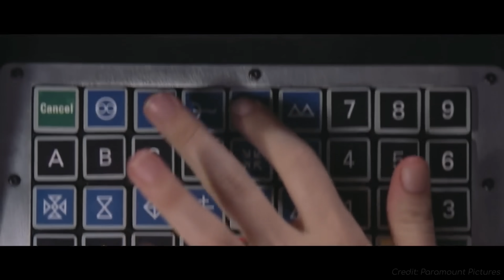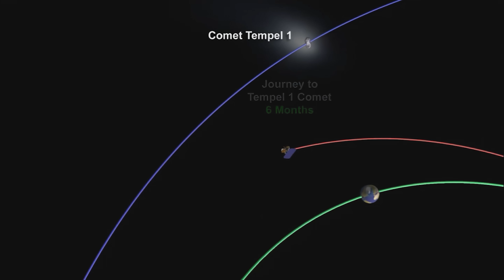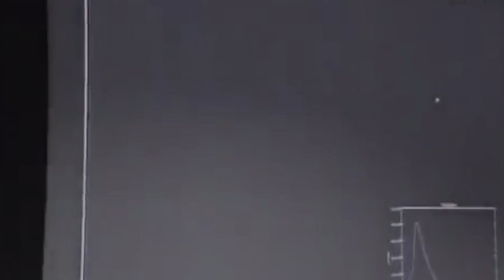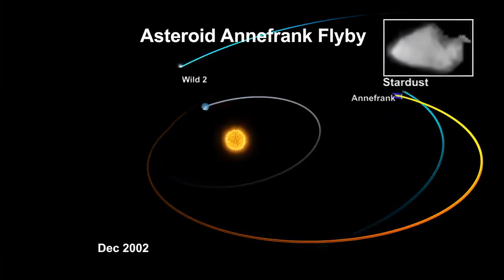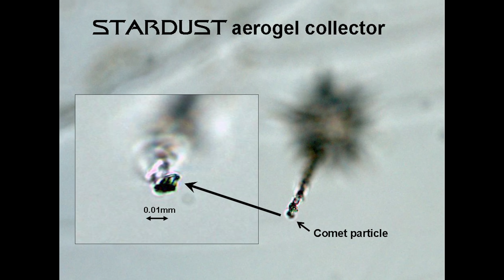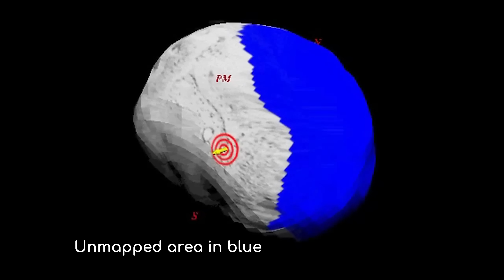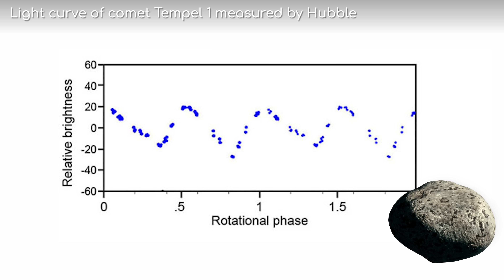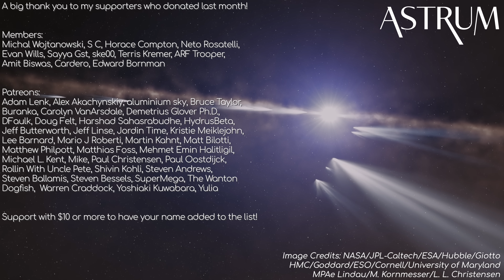The Image NASA Didn't Want to Receive from the Deep Impact Probe | Supercut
Supercut of how NASA crashed into Tempel-1 and visited Wild-2 with the Deep Impact and Stardust probes. What other videos do you want to see about space? Make your suggestions on the Astrum discord